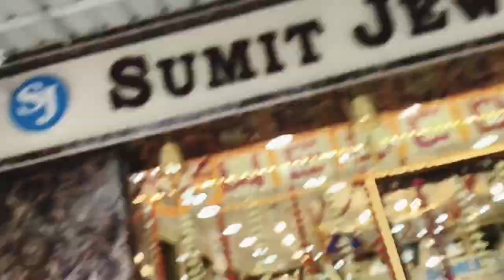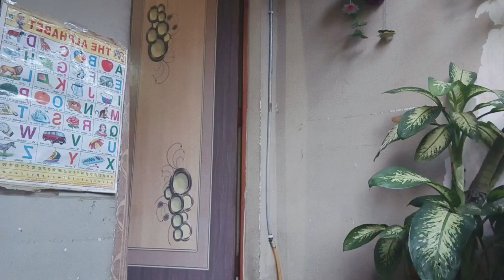दिवाली की तैयारी में मेरी बेटी ने बहुत हेल्प किया😍धनतेरस की खरीदारी करने गए हम✨बेटे का किया फोटोशूट📸